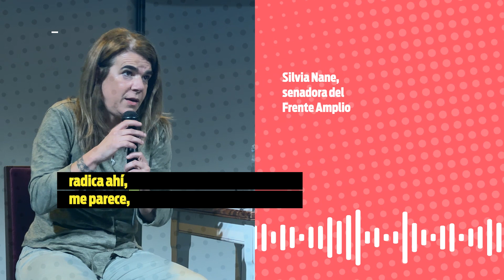La necesidad de regular la inteligencia artificial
El conversatorio “El día después”, organizado por el Día del Futuro de la diaria y la Comisión de Futuro del Parlamento, fue el marco de un intercambio sobre las potencialidades y los problemas que puede traer la IA para las democracias.